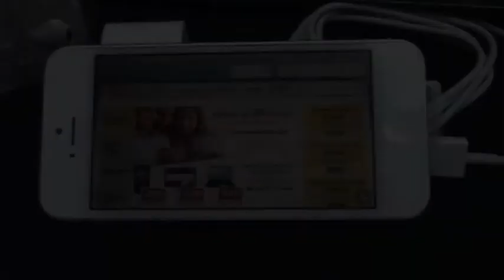iPhone 5 llego a La Curacao Honduras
iPhone 5
18 Cuotas de L.1,687
con Tasa Preferencial
Precio L.27,990